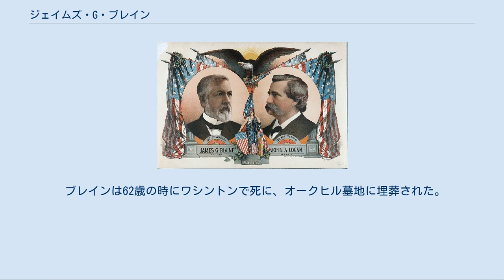ジェイムズ・G・ブレイン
ジェイムズ・ジレスピ・ブレイン（英: James Gillespie Blaine、1830年1月31日-1893年1月27日）は、アメリカ合衆国メイン州出身の政治家。
下院議員、下院議長、上院議員を務め、2度アメリカ合衆国国務長官となり、ハーフブリード（公務員改革を推進した共和党の一派）の推進者となった。
南北戦争後の共和党で有力指導者となり、再三有力な大統領候補と目されたが果たせず、1884年アメリカ合衆国大統領選挙では党の指名を勝ち得て出馬したが、スキャンダルが祟って民主党のグロバー・クリーブランドに敗れた。
 ブレインはペンシルベニア州ピッツバーグに近いワシントン郡ウェストブラウンズビルで生まれた。
曾祖父はアメリカ独立戦争中の1778年から1782年まで北方方面軍の兵站総監として大陸軍に仕えたエフレイム・ブレイン大佐だった。
 ブレインは、多くの文筆能力や政治的適性の証拠を残して、1847年にペンシルベニア州のワシントン近くにあったワシントン大学（現在のワシントン・アンド・ジェファーソン大学）を卒業した。
そこでは、デルタ・カッパー・イプシロン友愛会の会員だった。
その後、ケンタッキー州ブルーリック・スプリングのウェスタン士官学校で教鞭を取り、1852年から1854年にはフィラデルフィアのペンシルベニア盲学校で教えた。
この期間は法律の勉強もした。
ブレインは1850年6月30日にハリエット・スタンウッドと結婚した。
 1854年、メイン州オーガスタに居所を変え、『ケネベック・ジャーナル』、また後に『ポートランド・アドバタイザー』の編集者になった。
 編集作業は間もなく放棄され、より活動的で公的な経歴を求めた。
1859年から1862年までメイン州議会議員となり、最後の2年間は下院議長を務めた。
また、1859年には共和党州委員会の議長となり、20年以上にわたって党のあらゆる選挙運動を自ら指揮した。
ブレインの賞賛者の間では「羽毛の騎士」と呼ばれた。
 ブレインは共和党員として第38アメリカ合衆国議会下院議員に選ばれ、1863年3月4日から1876年7月10日まで連続7期務めた後に辞任した。
第41議会から第43議会では下院議長を務めた。
第43議会から第45議会までは下院議院運営委員会の委員長であり、その後に4年間以上アメリカ合衆国上院議員となった。
 下院はブレインの政治的また議会運営能力にとって適した活躍の舞台だった。
議論者として覚悟ができており強力であり、術策に富んでおり、また論争の場でも抜け目がなかった。
南北戦争やその後のレコンストラクションの騒々しい政界にあって、その積極的な性格と建設的な才能がうまく活かされた。
合衆国から脱退した州の復興手段が数年間連邦議会の中心議題となり、ブレインはそれらの案を形作り議論する指導的な役割を演じた。
南部の諸州を政治の仕組みの中に全面的に復帰させるために、その代議員数の算定根拠が大きな問題となった。
南部州が解放奴隷から選挙権を剥奪している限り、多くの議席を与えられるべきではないという根拠で、算定根拠を合法の有権者数にすべきという意見が強かった。
一方ブレインは算定根拠が有権者ではなく人口に基づかせるべきと主張したが、これは有権者比率が様々である北部州には公平なことだった。
また公平な参政権付与によって保護されるべきと主張した。
この考え方が結局主流となり、アメリカ合衆国憲法修正第14条には基本的にブレインの提案が採用された。
 ブレインは急進派共和党員による南部州に対する軍政府統治計画に反対し、軍政から解放され文民政府を再開するための明確な道筋があると主張した。
貨幣で担保された公共債務は紙幣で支払われるべきという主張に対し、議会で最初に反対したのがブレインであり、これが1867年時点で気運と広い支持を得ることになった。
帰化したアメリカ市民が母国に戻るときに不忠ということで告発されるという問題で帰化市民の肩を持った。
その活動は1870年のアメリカとイギリスの間の条約となり、帰化市民がアメリカ生まれの市民と同じ土俵に立てることになった。
 アンドリュー・ジョンソン大統領が1866年にヒュー・B・ユーイング将軍をオランダ大使に指名したとき、ブ...